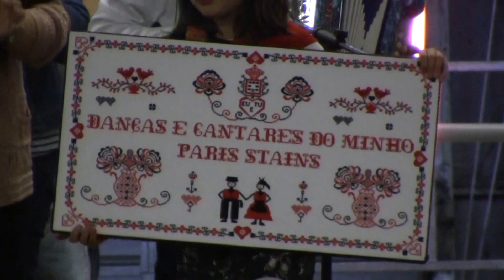Rusgas do Minho VII Feira de Pontoise 25 10 14 N.VIII